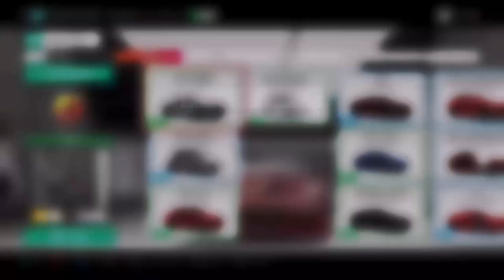FORZA HORIZON 4 "Easy 3 Stars On All Danger Signs" With The Free Welcome Pack Car Ferrari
Time Stamps In description. It's Done With the Free Welcome Pack Car.
I Took This Car Because It's Free And It Can Do 3 Stars On All Danger Signs
This Is For New People Or If You Don't Have Credits Enough To Buy Good Car's.

Timestamps / Amount Of Distance Needed For 3 Stars:

00:40: Arthur's Seat  : 182.9 M / 600.0 FT
01:25: Swan Drive  : 228.6 / 750.0 FT
02:10: Bamburgh Castle  : 213.4 M / 700.0 FT
03:00: Northbound  : 213.4 M / 700.0 FT
03:45: MAM Tor  : 304.8 M / 1000.0 FT
04:30: Mudkickers' Showjump  : 213.4 M / 700.0 FT
05:10: Leap Of Faith  : 121.9 M : 400.0 FT
06:10: Broadway Windmill  : 365.8 M / 1200.0 FT
07:10: HillTop Vista  : 182.9 M / 600.0 FT
08:00: Outcrop Crest  : 182.9 M / 600.0 FT
10:30: Open-Cast Cliff  : 289.6 M  / 950.0 FT
11:15: Reservoir Ridges : 167.6 M / 550.0 FT
12:05: Whitewater Falls  : 152.4 M / 500.0 FT
12:46: Roman Ruins 3  : 167.6 M / 550.0 FT
13:50: Rail Yard Ramp  : 213.4 M / 700.0 FT
14:44 Rannoch Shelf 3 Stars : 167.6 M / 550.0 FT
15:45: The Great Ridge 3 Stars : 274.3 M / 900.0 FT
16:55: Car Tune / Parts
19:26: How To Get The Car

Welcome pack: (You can use the normal version also for this)

And how much are you required to pay to own this varied selection of motors? A mere £2.49 (or £2.24 for Xbox Game Pass subscribers) is all you’ll need to purchase the Forza Horizon 4 Welcome Pack from the Xbox Store. It’s also available as part of the Ultimate Edition at no extra cost.

Hey everyone!

Or join me every Thursday 9:30pm CEST for FH4 streams on Twitch